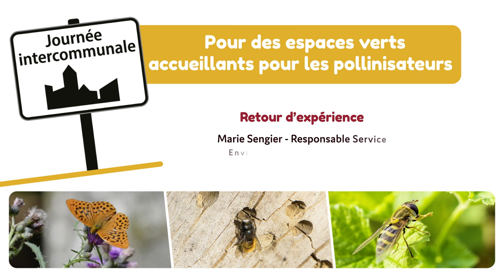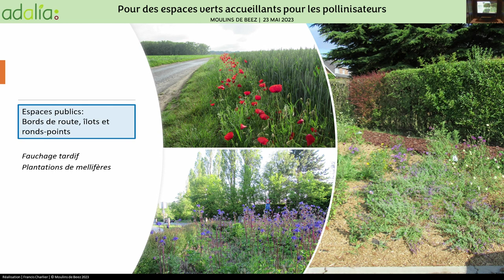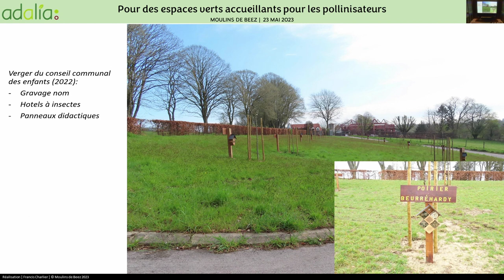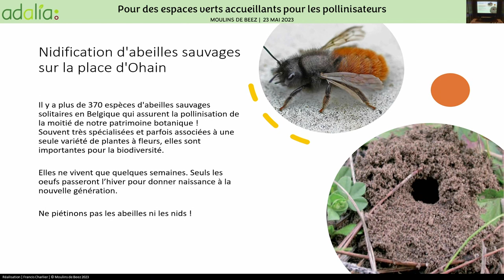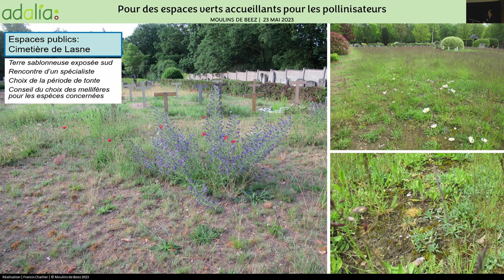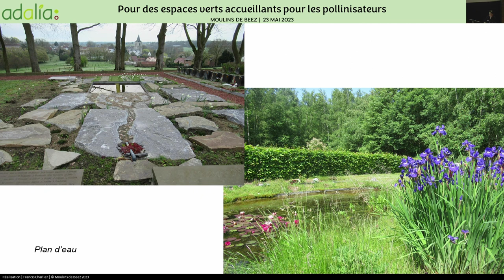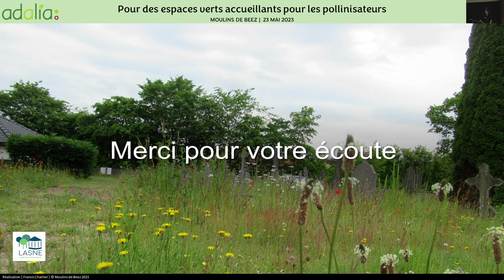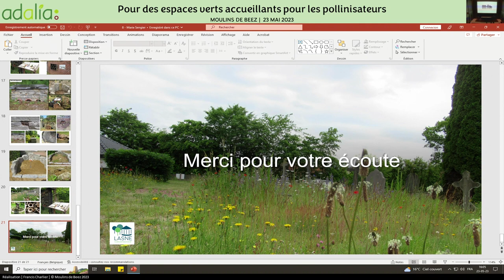Accueil des pollinisateurs dans la commune de Lasne - Marie Sengier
Journée intercommunale pour des espaces verts accueillants pour les pollinisateurs

Marie Sengier, responsable du service environnement de la commune de Lasne, est venue nous montrer ce que met en place la commune pour accueillir les pollinisateurs et informer ses citoyens sur l’importance de ceux-ci pour la biodiversité.